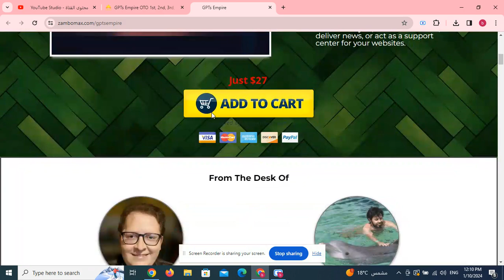GPTs Empire OTO 1st, 2nd, 3rd, 4th Upsells OTO’s Links